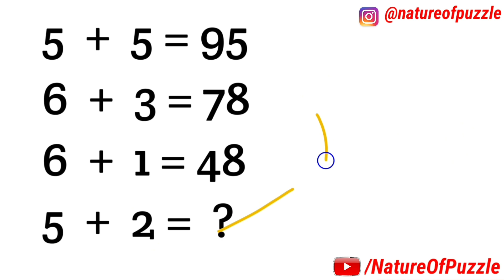99 percent people don't solve this problem mathematics | Subtract mathematics puzzle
99 percent people don't solve this problem mathematics | Subtract mathematics puzzle | Mathematics